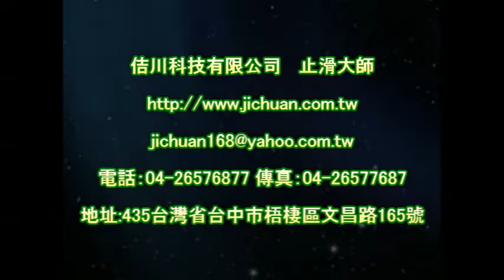P.A.S.T 1134 Outdoor Arcade Homogeneous Tile Floor Anti Slip Treatment -video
Anti-Slip Solutions‧Tools‧Treatment‧Technology
Forty years of innovation
『PAST』Headquarter

Contact：JiChuan Tech Co., Ltd 【PAST】Pro Anti-Slip Treatment
(See More...)